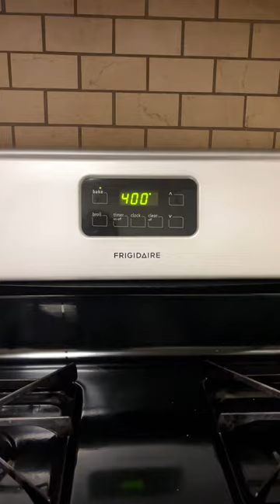Day 2 of intermittent fasting for weight loss💪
Hi🙋🏻‍♀️This video is about my day2 of 30 days intermittent fasting challenge for fat loss.I have shared my exercise and eating routine.If my content interests you please consider subscribing 😊Thank you for your time 🙏